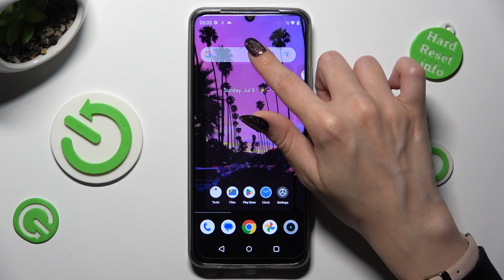How to Remove Google Search Bar from Home Screen on a REALME C53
Cleaning up your REALME C53's home screen is a breeze with our step-by-step tutorial! In this video, we'll show you how to easily delete widgets that you no longer need or want cluttering up your screen. Whether it's a weather widget, clock, or any other app widget, we'll guide you through the process of removing them quickly and efficiently. Declutter your home screen and customize it to your liking with this simple trick. Let's get started on decluttering your REALME C53's home screen now. Watch our video and unlock a cleaner, more organized smartphone experience.

How to remove the Google widget on a REALME C53? How to delete a Google search bar widget from a home screen on a REALME C53? How to manage home screen widgets on a REALME C53?